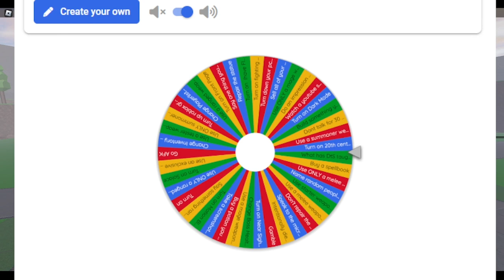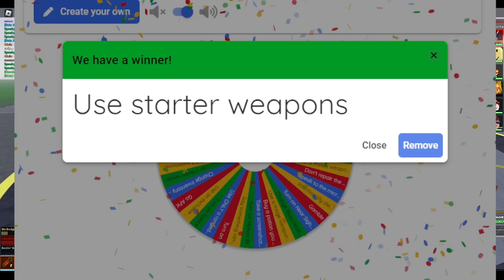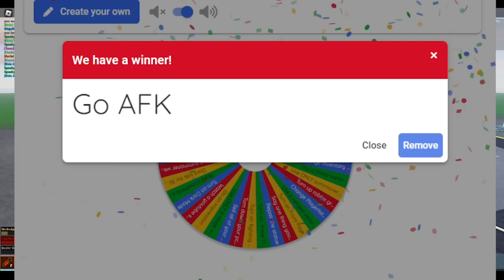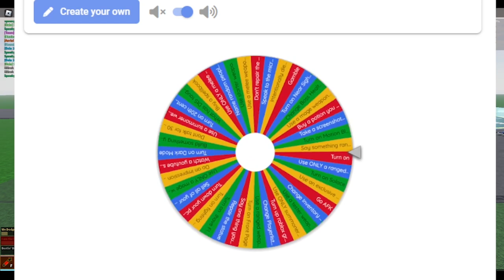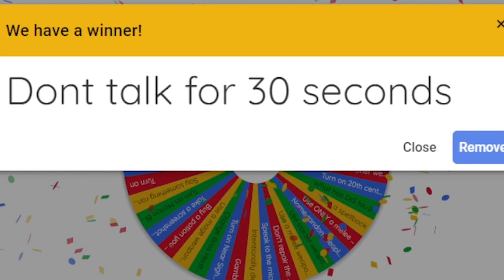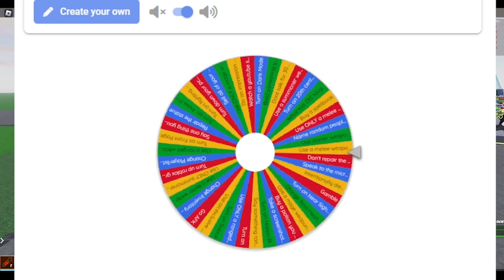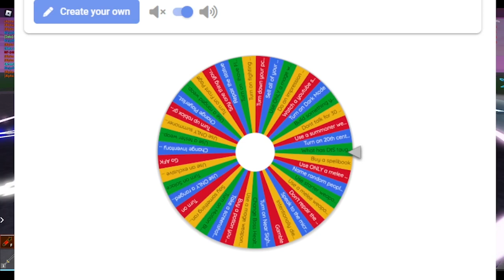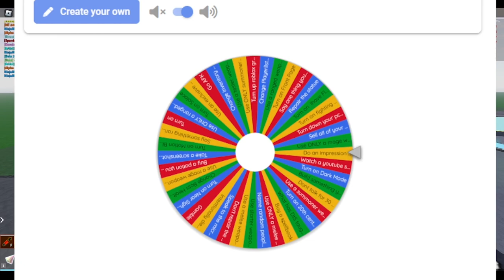a wheel decides what i do in defend the statue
*this video was filmed prior to v0.8.2*

gambling to a whole new level
there's one outcome that says "turn on".  please don't take it seriously! my dumb brain forgot to put "turn on a [insert some setting there]" and forgot that the turn on outcome was there until it was pointed out.  this is what i get for rushing the wheel...